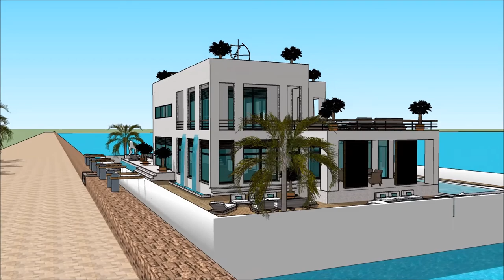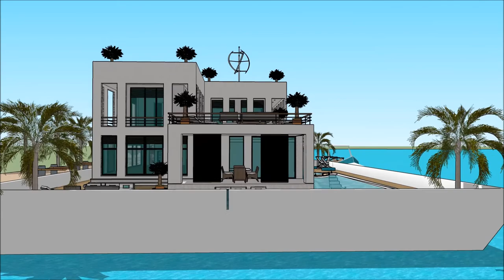TAIWAN INTERNATIONAL BOAT SHOW 2018 007 Yacht Houseboat Floating luxury mansion Superyachts and Mega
The houseboatzania launching an innovative high-end luxury yacht houseboat home design potentially as a display of exhibition of the TAIWAN INTERNATIONAL BOAT SHOW 2018 007 Yacht Houseboat Floating luxury mansion Superyachts and Mega.

The collection of the Houseboatzania concept of TAIWAN INTERNATIONAL BOAT SHOW 2018 007 Yacht Houseboat Floating luxury mansion Superyachts and Mega consists of high luxury and architectural art pieces in minimalism combined with living on the waterfront of the harbour of

The houseboat yacht design has the basis to sustain living with high standards and contemporary structural design at TAIWAN INTERNATIONAL BOAT SHOW 2018 007 Yacht Houseboat Floating luxury mansion Superyachts and Mega with numerous of prospects for excessive living and celebrating the desire of life worldwide: